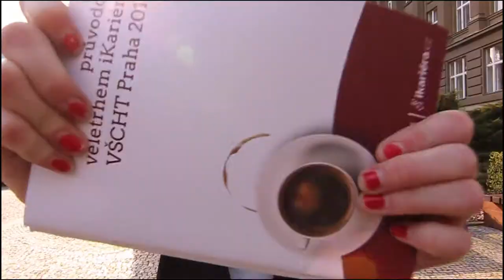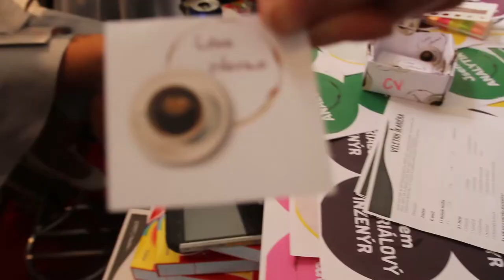Veletrh iKariéra na VŠCHT v Praze 2017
Ohlédnutí za Veletrhem pracovních příležitostí iKariéra na VŠCHT v Praze ze dne 5.4.2017.
Jedinečná příležitost pro studenty a absolventy VŠCHT potkat své zaměstnavatele napříč všemi obory.

Pořadatelem Velethu iKariéra je mezinárodní studentská organizace IAESTE Czech Republic.